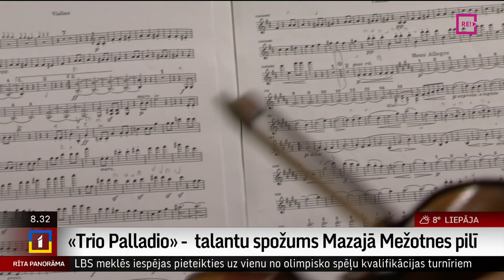«Trio Palladio» - talantu spožums Mazajā Mežotnes pilī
9.septembra vakarā mazajā Mežotnes pilī  skanēs ilgi gaidītā «Trio Palladio» koncerts.
      “Trio Palladio” muzicē trīs izcili kamermūziķi un atzīti ierakstu mākslinieki – vijolniece Eva Bindere, čelliste Kristīne Blaumane, viņa ir arī Londonas Filharmonijas orķestri čellu grupas koncertmeistare,  un pianists Reinis Zariņš.
  2020. gadā kritiķu atzinību guvušais trio debijas albums ar Pētera Vaska darbu ieskaņojumiem saņēma prestižā žurnāla «Gramophone» Editor’s Choice.  Visi trīs mūziķi ir «Lielās Mūzikas balvas» laureāti.
  Mēģinājumu klausījās žurnāliste Ilze Strenga.